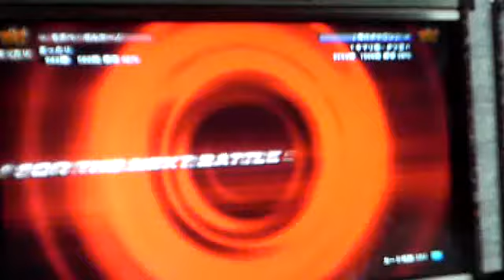鉄拳6BR まったり（エディ）vsタツ王（ミゲル） その２